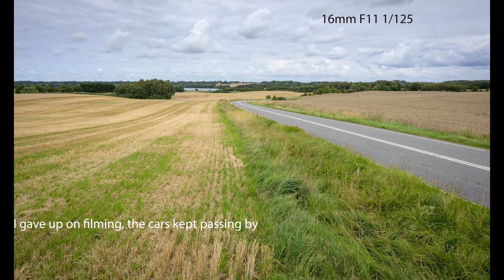Great retro package - Nikon Zfc review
First review of Nikons latest mirrorlees camera Zfc. Initial impressions and examples of video, stills and hyperlapse.